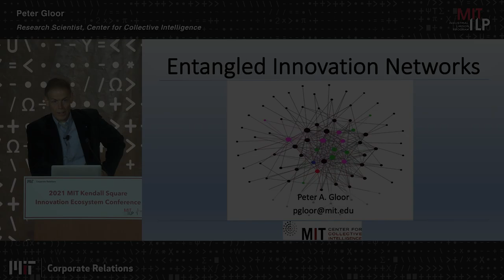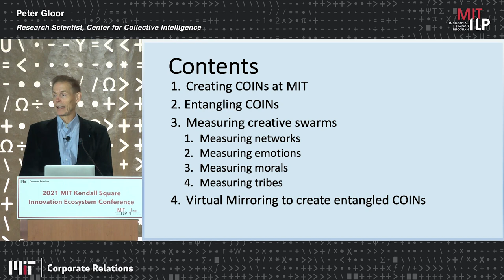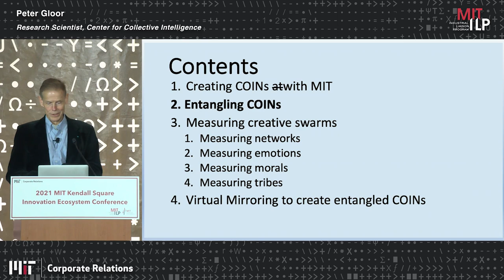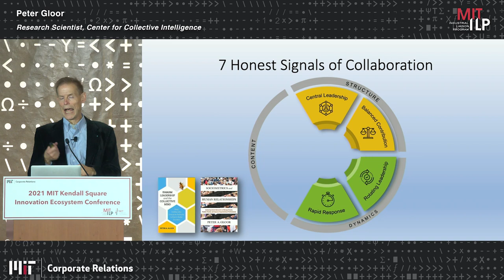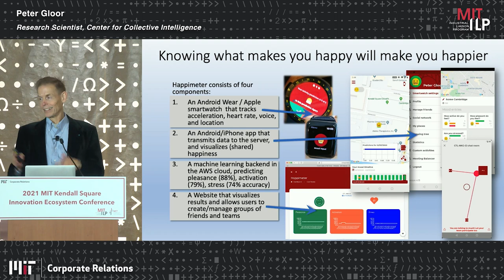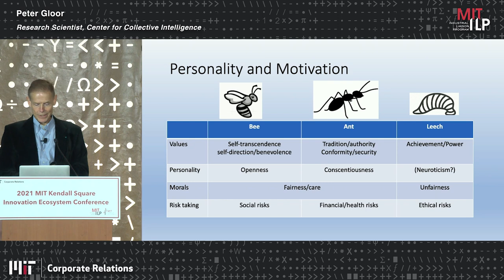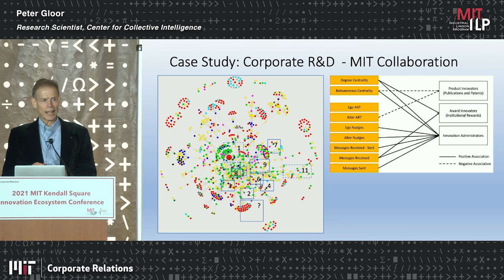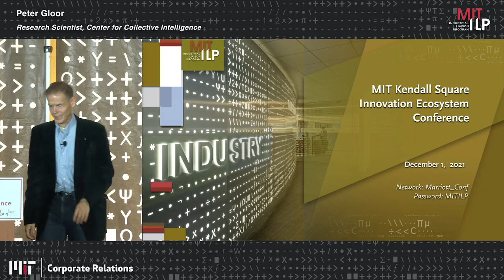2021 Kendall Innovation Peter Gloor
Peter Gloor
Research Scientist, Center for Collective Intelligence
MIT Sloan School of Management